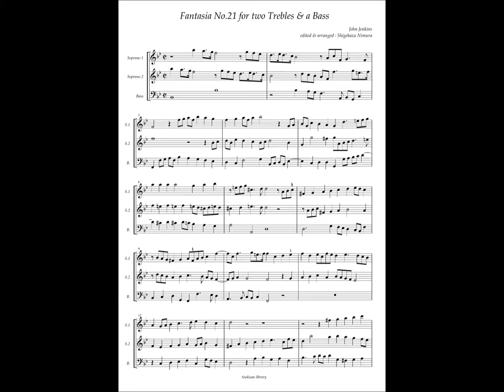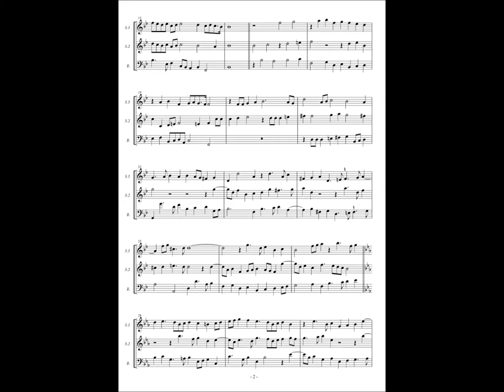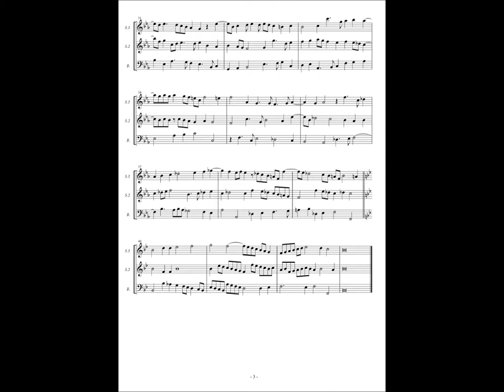John Jenkins, Fantasia for two Trebles & a Bass No.21